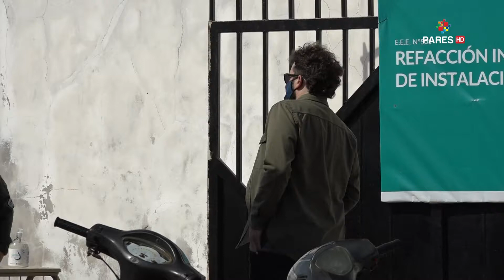Arnoldo Troncoso votó en la Escuela Nº 501